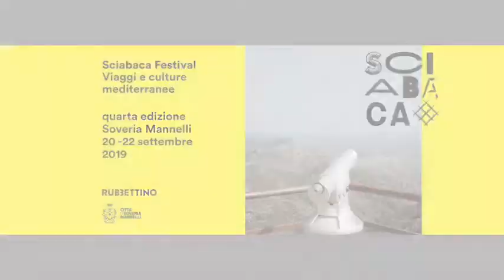Intervista ad Angela Sposato - Sciabaca Festival 2019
Intervista ad Angela Sposato, filosofa e giornalista enogastronomica -